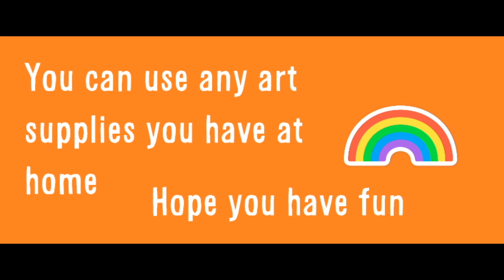Create your own rainbow | Virtual Saturday Sessions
In this video we show you how to create a rainbow picture.

To do this activity at home, you will need:

- Coloured paper
- White paper
- Scissors - make sure you ask an adult to help you
- Glue

You can display your rainbow picture in your window for neighbours to enjoy. Remember to share photos of your creations with us!